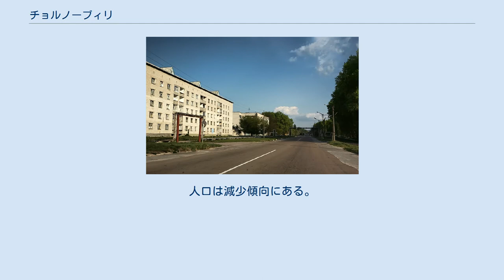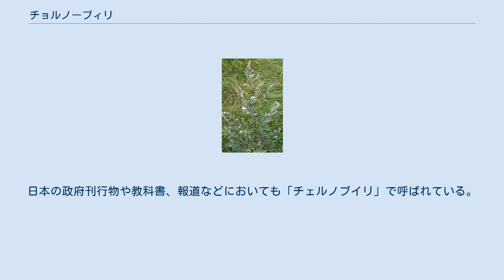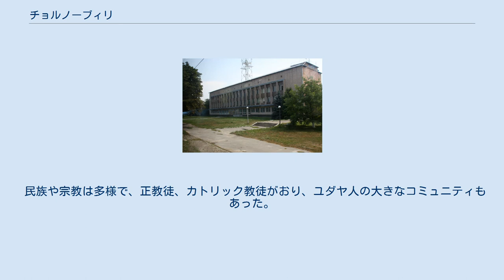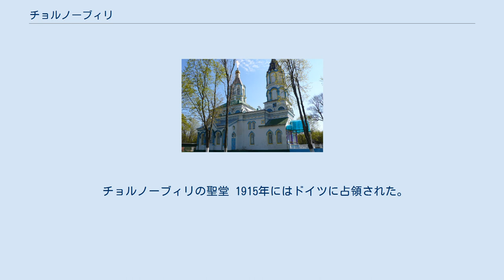チョルノーブィリ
ミールから撮影されたチョルノーブィリ周辺 チョルノーブィリ（ウクライナ語: Чорнобиль [tʃɔrˈnɔbɪlʲ] ラテン文字転写の例：Chornobylʹ、ロシア語: Чернобыль [tɕɪrˈnobɨlʲ]、英語: Chernobyl）は、ウクライナ北部・キエフ州の都市である。
日本語では、ロシア語由来のチェルノブイリと書かれることも多い。
 首都キエフの北方、約135kmに位置しプリピャチ川に沿う。
1986年4月26日に発生したチェルノブイリ原子力発電所の爆発事故により、放射性物質に汚染されゴーストタウンと化した。
ほとんどの住民は事故後、他所に避難したままだが、少数の（主に年老いた）住民はチョルノーブィリで余生を過ごすことを望んだため、完全に無人にはなっていない。
事故後の人口は1987年が最も多く約1,200人（推定）、2003年現在300人（推定）。
人口は減少傾向にある。
事故直前の人口は10万人以上いたと言われている。
 チョルノーブィリはかつてキエフ州のチョルノーブィリ地区に所属し、地区の首府が置かれていたが事故後の1988年にチョルノーブィリ地区は消滅。
現在は南西に隣接するイヴァーンキウ地区に編入されている。
 チェルノブィリヌィク (Artemisia vulgaris) この町は、ウクライナの独立によりウクライナ語が唯一の公用語として定められて以来、ウクライナ語名のЧорнобильが公式名となっている。
しかし、その後も世界的にはロシア語名のチェルノブィリ(ィは小文字。
Чернобыльチルノーブィリ；ラテン文字転写の例:Chernobylʹ；英語:Chernobyl）の方が知られている。
 日本語でもソ連時代のロシア語公式名に基づいた表記「チェルノブイリ」（イは大文字）で呼ばれることが多い。
日本の政府刊行物や教科書、報道などにおいても「チェルノブイリ」で呼ばれている。
市販の普及版地図帳でも、ウクライナ語名では表示されていない。
ウェブ上あるいは核問題に関する集会などでも「チェルノブイリ」と表現されることが圧倒的に多い。
 2019年7月、在日ウクライナ大使館は「ウクライーナの地名の正しいスペルと使用法に関する公式ガイド」と題する記事をWebサイトに掲載し、英語表記のChornobylに基づく「チョルノブィリ」が正しい日本語表記であると主張した。
 チョルノーブィリのキーロヴァ通り チョルノーブィリの市役所（2010年） 町の名前はヨモギ（Artemisia princeps）に近縁のハーブである Artemisia vulgaris のこと。
元は「黒い」を意味するchornyjと「草」あるいは「茎」の意味のbylijaとを組み合わせたもの。
なお、ロシア語では、Artemisia vulgaris はチェルノブィリニク (Чернобыльник / Chernobylʹnik)、ニガヨモギはポルィーニ (Полынь / Polynʹ) である。
これらが混同され、しばしば「チェルノブイリはウクライナ語（あるいはロシア語）でニガヨモギ」などと言われることがあるが、正確ではない。
チョルノブイリ、ニガヨモギともに、痩せた土壌でも育つため、広く自生している。
 都市としての歴史は古く、1193年に出された証文にはキエフ大公ロスチスラフ1世の家門に属する公子の狩猟用城館としてその名が現れる。
この時代は農村だったとされる。
その後、リトアニア大公国の領地となり、城も築かれた。
その後、ポーランド、次にロシアの支配下に入った。
 民族や宗教は多様で、正教徒、カトリック教徒がおり、ユダヤ人の大きなコミュニティもあった。
18世紀半ば以降、敬虔主義のユダヤ教運動・ハシディズムの大きなコミュニティもあったが、1905年および1918年に黒百人組らによるポグロムが起こり多くのユダヤ人が虐殺・略奪された。
 チョルノーブィリの聖堂 1915年にはドイツに占領された。
ポーランド・ソビエト戦争もこの地で行われ、その後はウクライナ全体がソビエト連邦に取り込まれるが、スターリン時代の1936年にポーランド系住民はカザフスタンに強制移転させられ、1941年から1944年までのドイツによる占領でユダヤ人コミュニティも消滅した。
1960年代にウクライナ最初の原発・チェルノブイリ原子力発電所、およびその従業員の町プリピャチが郊外に建設されたが、1...